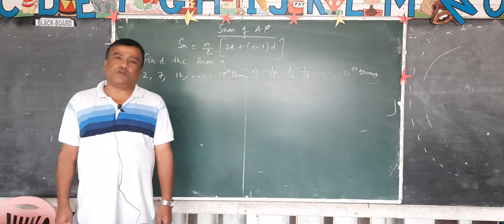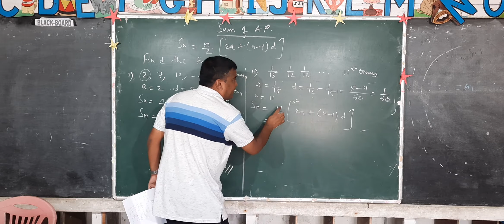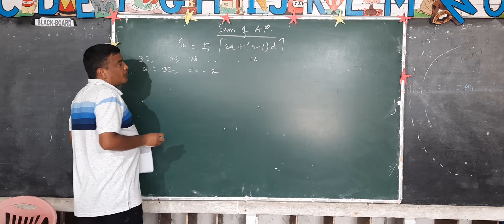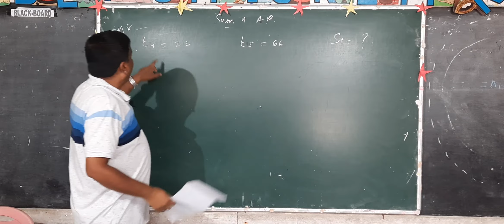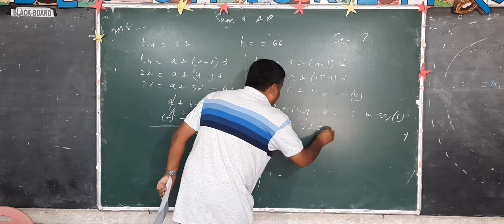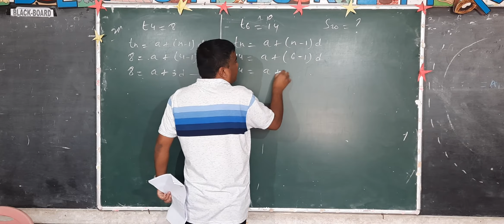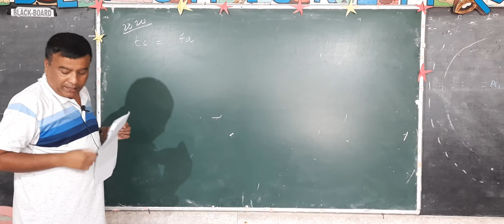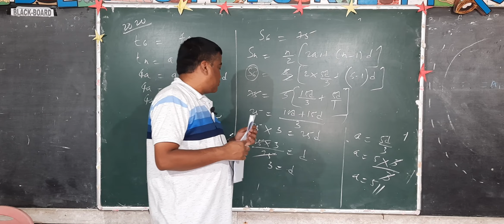Class 10 Maths, Sum of A P